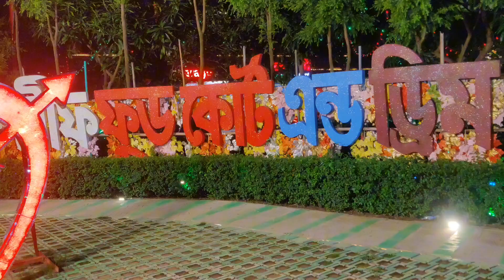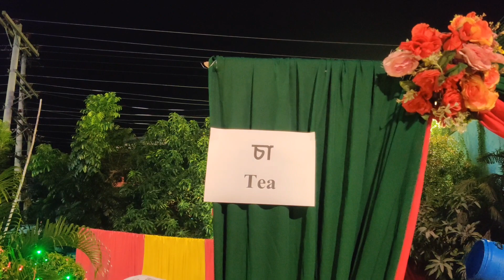আজকে ছিল বান্ধবীর ভাতিজার হলুদ সন্ধা।